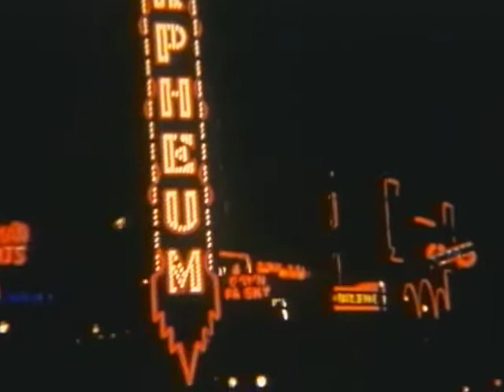Gospel Films Archive: The Cathedral Films Collection (2015) | Trailer | Nelson Leigh | Robert Wilson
Watch Gospel Films Archive: The Cathedral Films Collection Trailer on Vision Video

The Cathedral Films Collection is part of the Gospel Films Archive, a multi-volume collection of rare and vintage Christian movies produced in the 20th century by independent Christian producers as well as major Hollywood studios. These vintage movies demonstrate how the Christian message was communicated to 20th century audiences through visual media. They also provide a heartwarming nostalgic experience that fans of classic movies will love. Though they are from a bygone era, these films often tackle subjects that remain surprisingly relevant for contemporary audiences. Ambassador for Christ — 1949 - Cathedral Films / 33m — Paul and Barnabas take the Gospel to Antioch, where the prophets foretell of a famine in Jerusalem and Paul teaches that all people, even slaves, are equal in the sight of God.    I Beheld His Glory — 1953 – Cathedral Films / 53m — This acclaimed early TV special, filmed in color, is the story of Cornelius, a Roman Centurion who is converted to Christianity after hearing the story of Christ’s resurrection from the Apostle Thomas. No Greater Power — 1960 - Cathedral Films / 24m — The conniving and ambitious Zaccheus becomes tax collector of Jericho. He uses his wealth and power to further his own selfish ambitions. Everything changes when Jesus comes to dinner.

Director: John T. Coyle, Bob Campbell
Starring: Nelson Leigh, Robert Wilson, George Macready, Gayne Williams